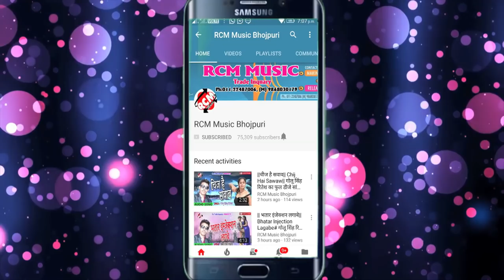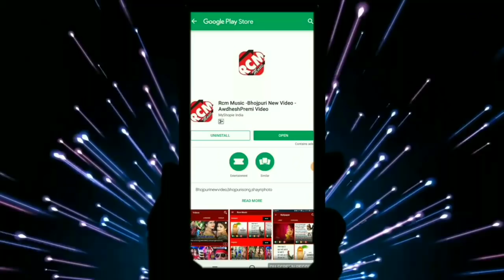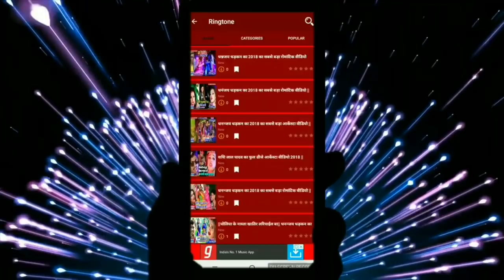बिहारी लाल का 2018 का सबसे बड़ा लोकगीत || जवानी तोहार जान मारता || Jawani Tohar Jan Marata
Title: Jawani Tohar Jan Marata
Singer: Bihari Lal
Lable: RCM Music
Lyrics: Shailendra